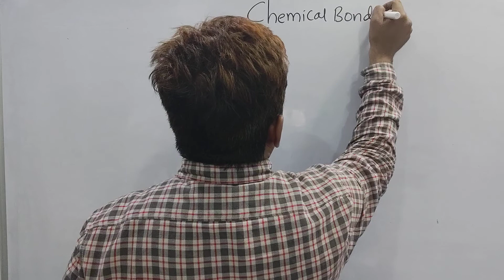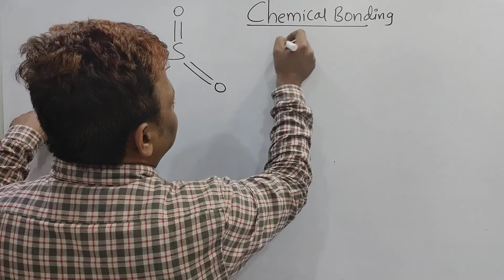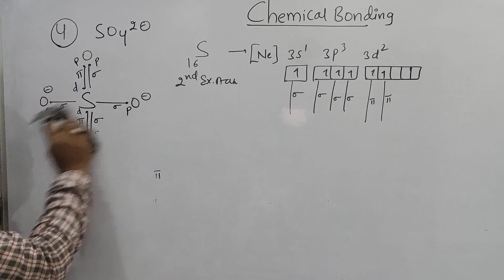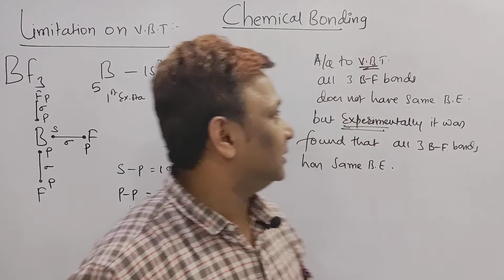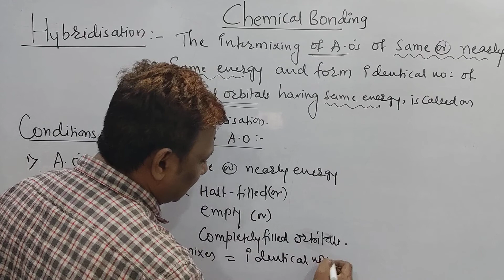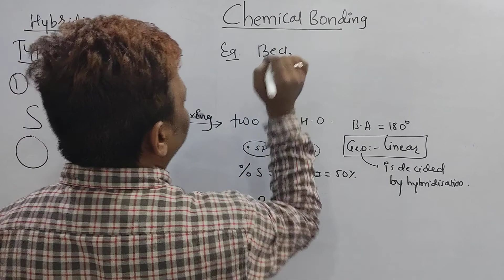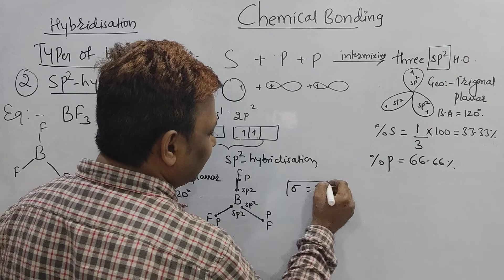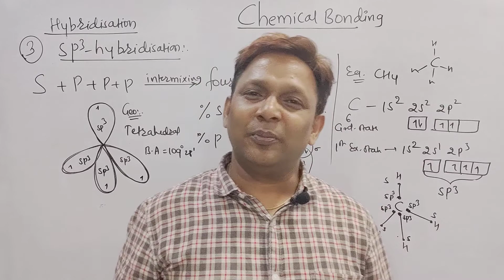Chemical Bonding (Hybridization) -1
Type of pie bond
Strength of pie bond
Limitations on VBT
Hybridization
Concept of Hybridization
Types of Hybridization
SP
SP²
SP³
Examples of SP, SP², SP³